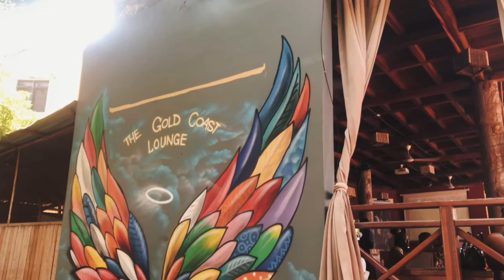FUFU FESTIVAL 2023: The LARGEST festival in Ghana and west Africa || December in Ghana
Enjoy my loves 😚🧡💛
FUFU FESTIVAL: The first festival in Ghana and west Africa|| Living in Ghana|| December in Ghana
Celebrating Ghana's and Africa most famousTraditional Dish

I attended this year's Ghanaian fufu party with my friends @JanieYaks  and @OndiroOngangaand we had a blast from partying to meeting new friends and subscribers, to eating the famous fufu and celebrating the motherland.  it was such a lovely experience and we met a lot of locals and a lot of diasporans who came to try fufu for the first time

Enjoyyy bc there’s a lottt more to come🥳🥳🥳

T

ABOUT ME:
My Name is Vanessa, I am a writer, book reviewer (your ultimate geek)and a Travel & Lifestyle Content Creator.
Content Creator Creating videos that empower, inspire and push people in a positive direction.
I happen to be A Nigerian Living in Ghana and loving it.
ABOUT MY CHANNEL:
Here on my channel I make travel & lifestyle videos, Telling the African Stories And changinging the Narratives One Country at a time.
 personal experiences and storytelling.

Hopefully, you will join me as I learn to navigate my way around here and become a part of this family.

Thank you for coming on this journey with me.
Love Always.
VANESSA 💚xxxx

EQUIPMENTS USED

                 CANON 250D
                  TRIPOD
                  RINGLIGHT
EDITING: FINAL CUT PRO (software)
                MACBOOK PRO